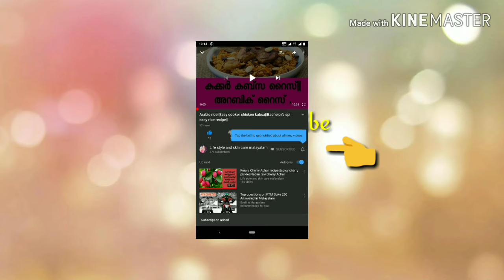An Unexpected Ooty Trip with our little ones (Vichu And Vami)